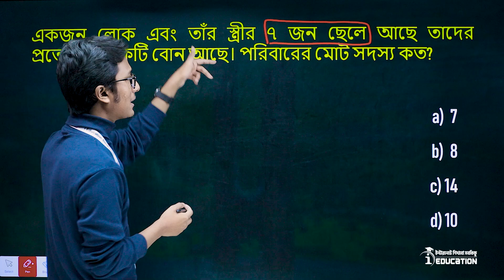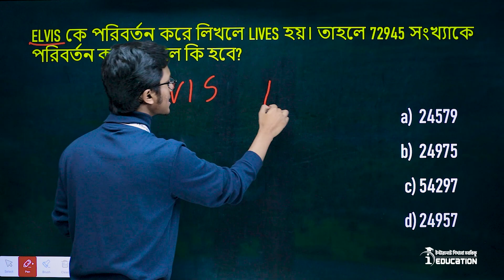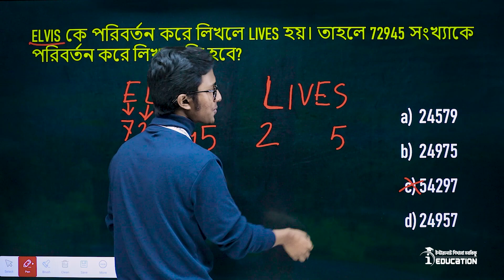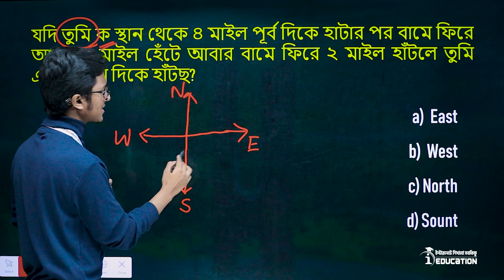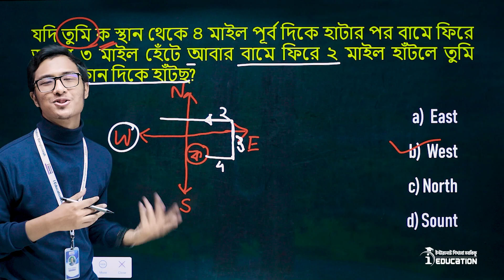জাহাঙ্গীরনগর বিশ্ববিদ্যালয় IQ প্রস্তুতি । Part - 02 ।। JU B,C.E Unit । I Education